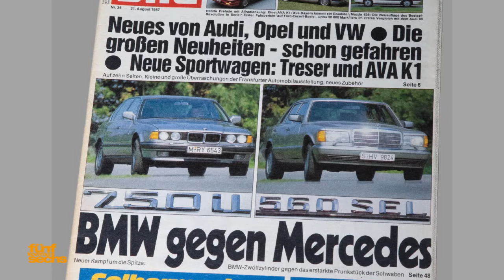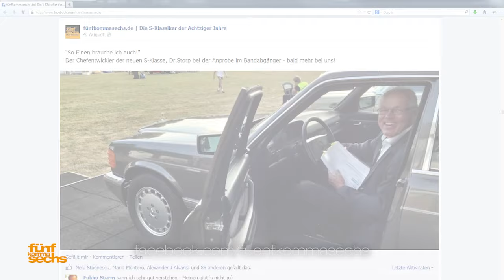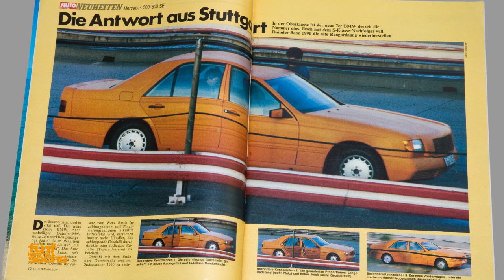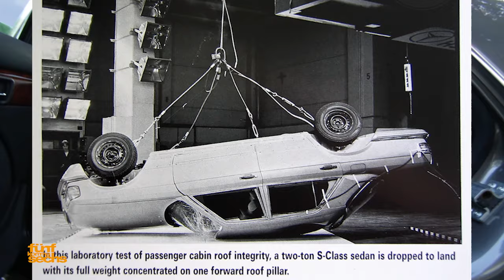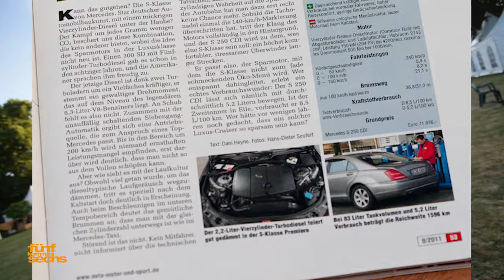Der Baureihenchef und die S-Klassiker: der "Vater des W222" trifft auf W126 und W116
Am Rande der Classic Days Schloss Dyck 2013 ließ sich der Baureihenchef der neuen Mercedes-Benz S-Klasse W222 von fünfkommasechs.de für ein spontanes, halbstündiges Benzingespräch rund um die S-Klassiker der 70er und 80er Jahre begeistern: Chefingenieur Dr. Hermann-Joseph Storp nimmt Platz im Bandabgänger der Baureihe 126, einem 560 SEL, sowie in einem ikonengoldenen 450 SEL 6.9 der Baureihe 116 - Motorensound und echte Freude darüber inbegriffen! :-) Wir wünschen exzellente Unterhaltung!